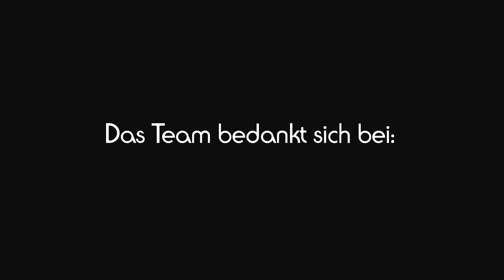Corina York - Harlem Shake